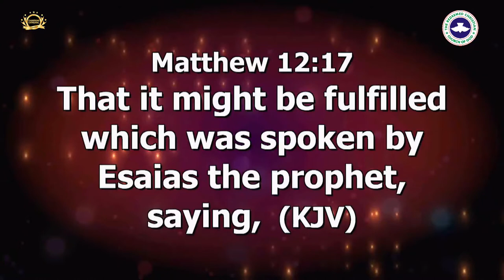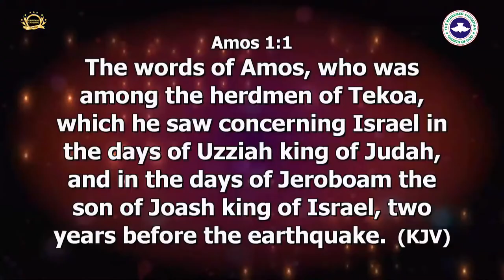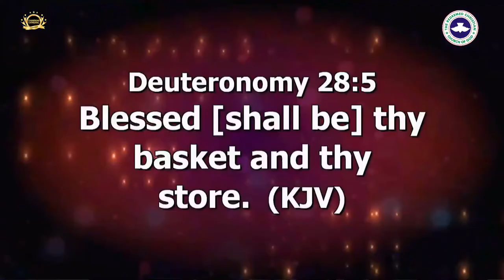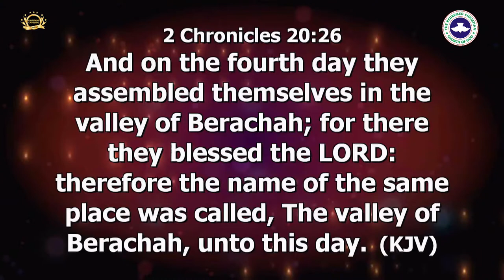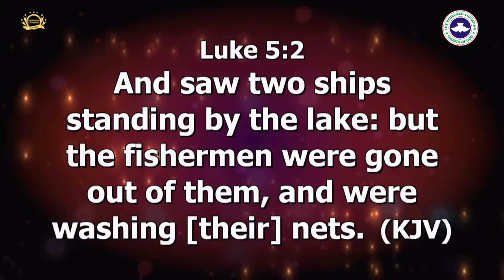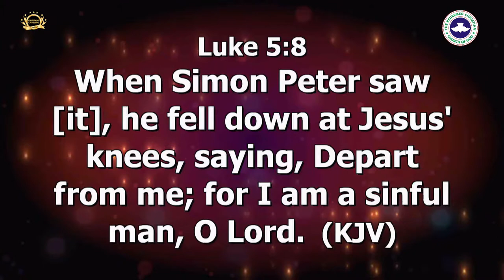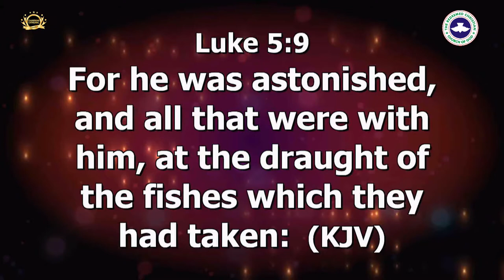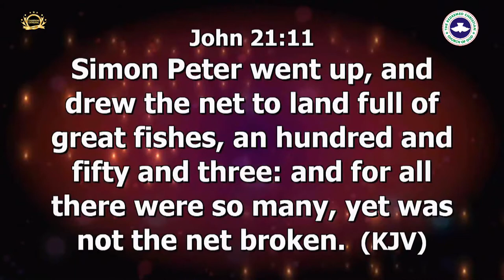PASTOR MATTHEW ASHIMOLOWO || EXPONENTIAL SUCCESS - Powerful Ministration at 7 DAYS OF GLORY,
PASTOR MATTHEW ASHIMOLOWO || EXPONENTIAL SUCCESS - Powerful Ministration at 7 DAYS OF GLORY, live at RCCG Champions Cathedral

We do not own or claim copyright for all content on this channel, all videos are for education, edification, worship, and also lift your spirit while giving God all glory through our Lord Jesus Christ. Brace yourself as we take you on a worship trip